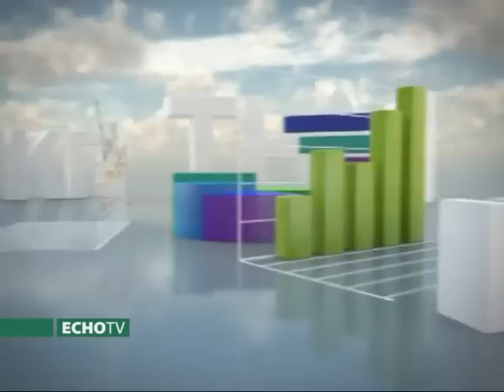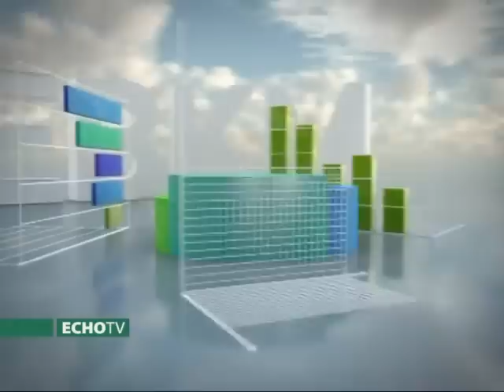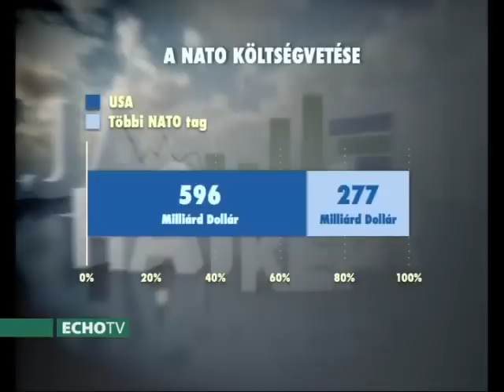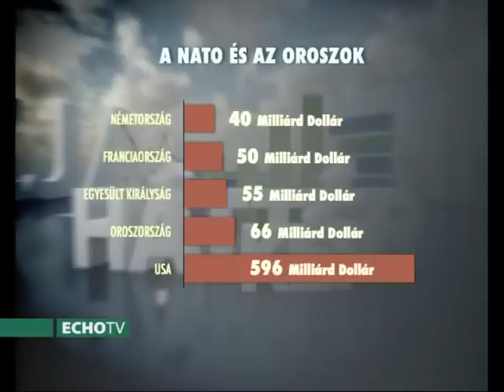Háttér-kép: Mi lesz, ha Afrika népe tényleg elindul?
Alulnépesedő jólét és túlnépesedő nyomor. A világ a kezelhetetlen túlnépesedéssel néz szembe. Az elmúlt fél évszázadban a Föld népessége megduplázódott, és az előrejelzések szerint ez a folyamat a következő 50 évben megismétlődik, vagyis 15 milliárd ember lesz a bolygón. Ezzel párhuzamosan például az európai fehér embert a kihalás réme fenyegeti. A történelem könyörtelen leckéje: akik nem képesek biológiai értelemben kitölteni a teret, ahol élnek, azok helyére benyomulnak azok, akik képesek a szaporodásra. A történelem könyörtelen leckéje: akik nem képesek biológiai értelemben kitölteni a teret, ahol élnek, azok helyére benyomulnak azok, akik képesek a szaporodásra.